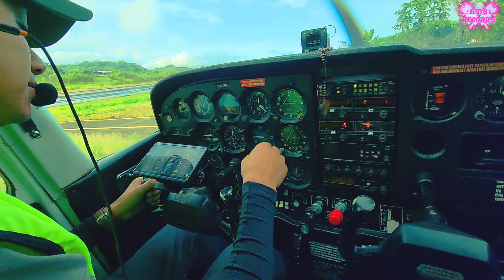Eduar El Son De La Rumba & JUNIOR -❤️🇪🇨MI MUJERCITA ❤️🇪🇨_"+593 939268834